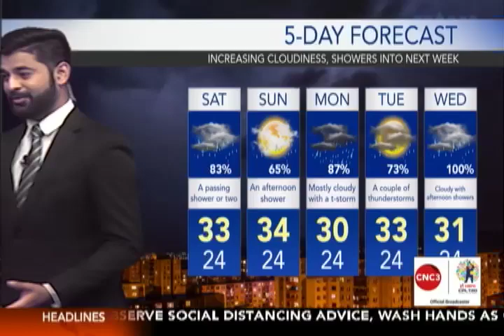WEATHER UPDATE - Friday 23 September 2022